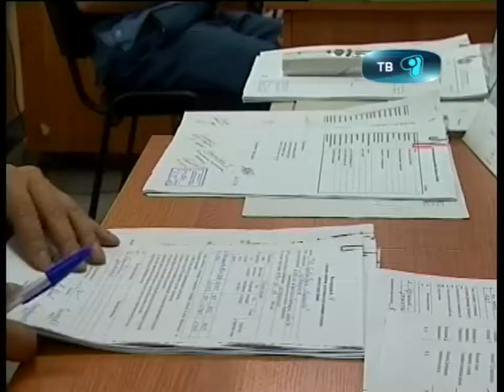10_10_12_таможня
Карагандинские таможенники возбудили 8 уголовных дел по фактам контарбанды. По предварительным данным, общий ущерб государству составил более 275 миллионов тенге